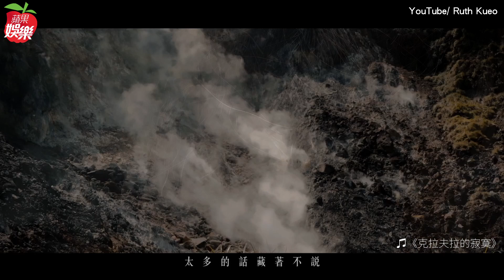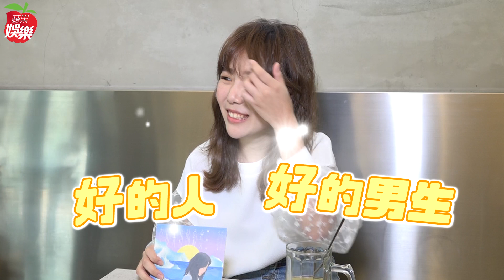【專訪】魏妙如婚禮被逼收錢唱悲歌 見新人反應驚呆 | 蘋果娛樂 | 蘋果新聞網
30歲新加坡歌手魏妙如推出EP《克拉夫拉的寂寞》，出道7年的她，從新加坡大學畢業後，就決定當歌手，更靠駐唱起家，另和朋友在網路開設活動公司，接婚禮、尾牙等活動演出，她接受《蘋果新聞網》專訪，笑說等了5個月才有第1個活動，還是朋友介紹的，預算約3萬元台幣，開了2年後收入逐漸穩定，爸媽才放心，並支持她的音樂夢.